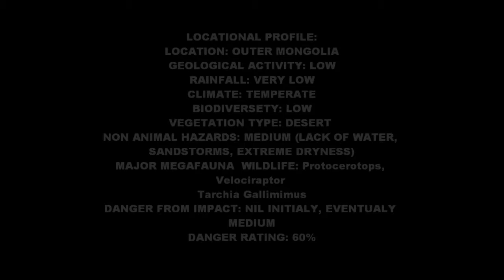Dinodoom Mongolia day 1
Here is another video, each location will get more videos once the first one reaches 100 views. the song is Nuclear sunrise by Two steps from Hell. tomorrow could be a big filming day!